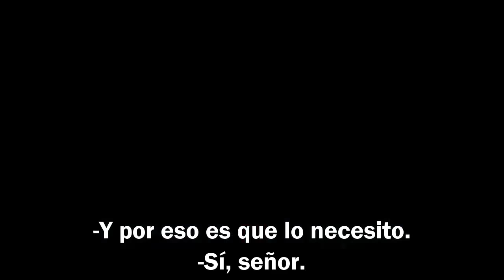Shooter: La Serie (2016) Temp. #1 - Trailer Subtitulado